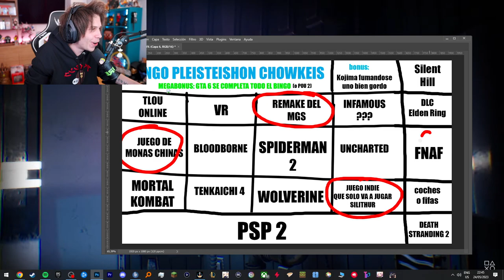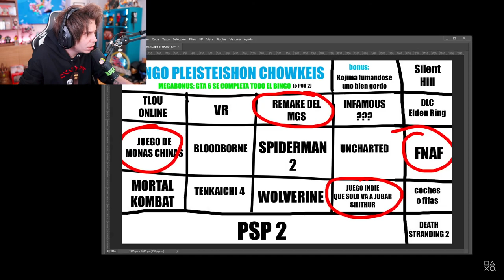Rubius reacciona al trailer de FNAF Help Wanted 2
Hand Unit: "We hope you to get HYPED in a aprópiate degrade..."
Yo: QUITATE LA CAMISETA GREGORIO 😈

Este canal no desea lucrarse del content de este clip, solo guardar un momento XD de la comunidad, gracias por leer esto :)

Video original:
por Steel Wool Studios y PlayStation.